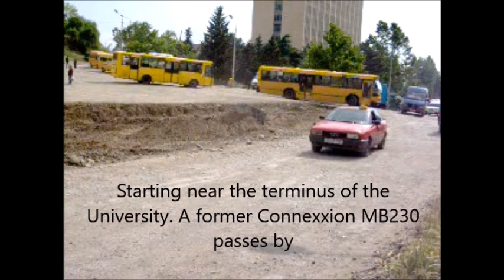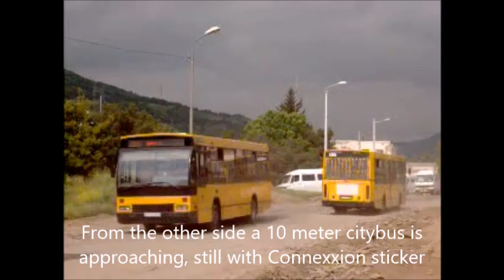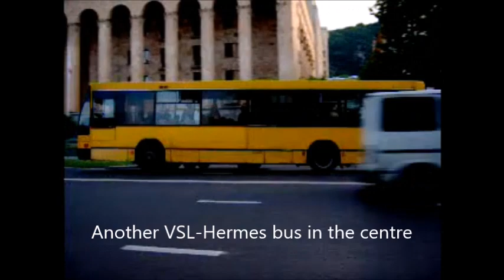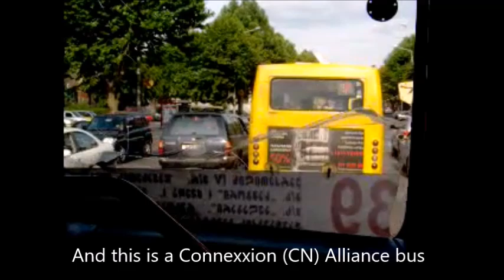Dutch buses in Tbilisi (Georgia), May/June 2010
Some videos I made during a visit to Georgia in May/June 2010.
Unfortunately the quality is a bit poor.

Enkele filmpjes die ik in mei/juni 2010 in Georgië maakte.
Helaas is de kwaliteit van de filmpjes niet al te best.